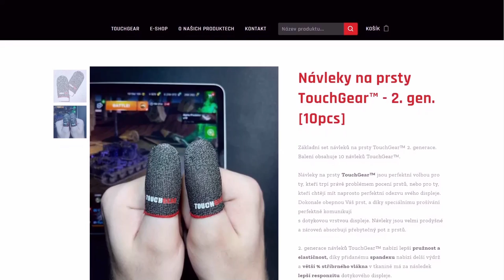M48 Patton Super Unicum Guide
Edited by @Goldy
Njoy!

Sponzoři iPadu:
Jiří K.
Pavel Kabát
Kuli Pikle
DRACULA
Tomáš Airy Kořistka
DiraxCz
Kloktator Broken
iTzkoblizek
Thomas Karasek
Iamkosik
agy12
Šam Pus
Henry32_2
Sun203
Pexindr
Scotom
misko torok
_EzGc
EzGc's second acc
ZaseEzgc
Lukáš Šust
Stanik34
Věrný Pes